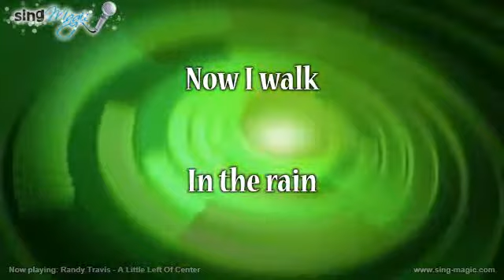Randy Travis A Little Left Of Center